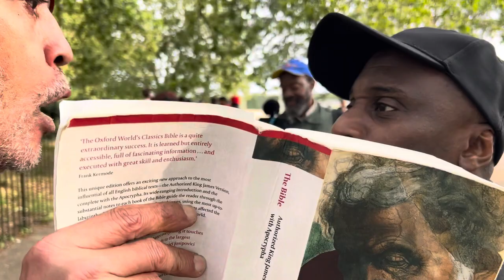Part 2: The Hebrew Israelite Challenged Lamin To A Debate At Speakers Corner:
The Hebrew Israelite challenged Lamin to a debate to prove to Lamin that Jesus is God.